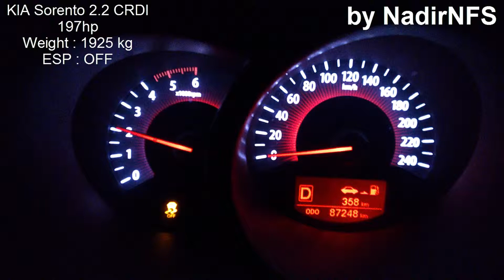2011 KIA Sorento 2.2 CRDI AWD 197hp ESP-OFF 0-100km 8.8 s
Check 2011 KIA Sorento 2.2 CRDI AWD 197hp ESP-OFF 0-100km 8.8 s

2011 KIA Sorento 2.2 CRDI :
197hp
Weight : 1925 kg
ESP : OFF